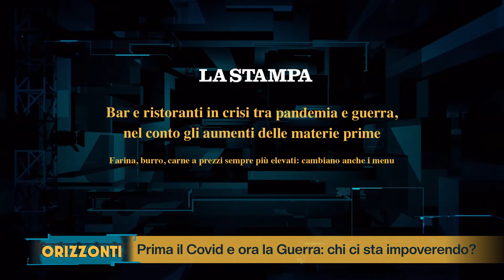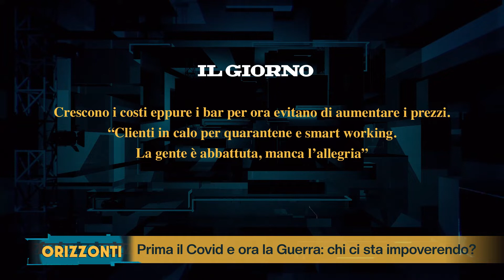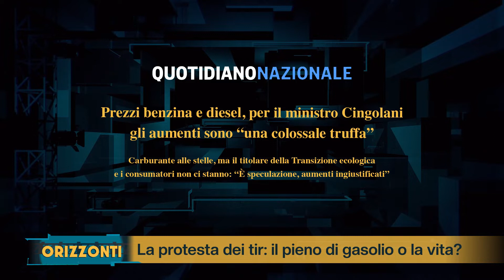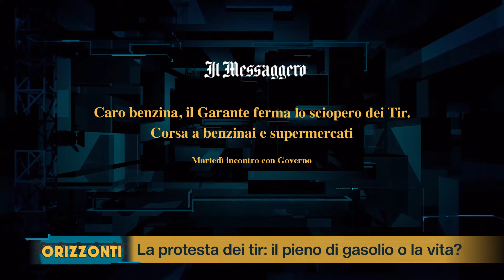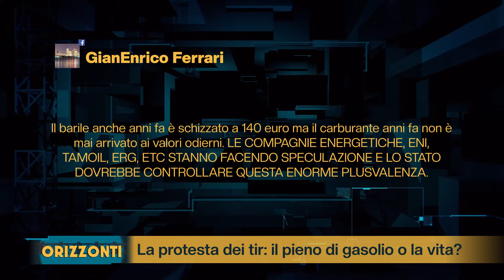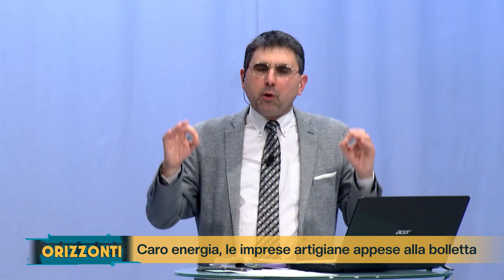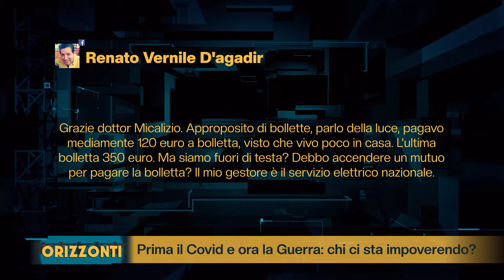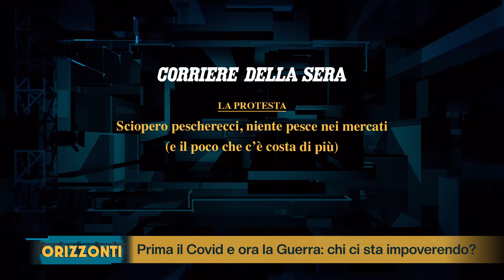Prima il Covid e ora la guerra: chi ci sta impoverendo? - Orizzonti - 14 marzo 2022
In questa puntata di Orizzonti parleremo di:

    La protesta dei tir: il pieno di gasolio o la vita?
    Caro energia, le imprese artigiane appese alla bolletta?
    Rincari e agricoltura, quando il gasolio finisce nel piatto
    Bar e ristoranti, chi paga il caro bollette?
    Bar e ristoranti, dopo il lockdown la paura della guerra

Ospiti della puntata:

GIANMARCO CENTINAIO – Lega
STEFANO BRUNI – Segretario Generale Confartigianato Pavia
GABRIELE SACCARDI – Autotrasportatore
MASSIMO SALA – Giornalista
MASSIMO SASSI – Presidente Faib Confesercenti Lombardia
LINO ENRICO STOPPANI – Presidente Fipe Confcommercio
LUIGI SPEDICATO – Sociologo Unisalento
ROSARIO TREFILETTI – Centro Consumatori Italia
MATTEO PEREGODI CREMNAGO – Forza Italia
MARCO VIGLINI – Ristoratore